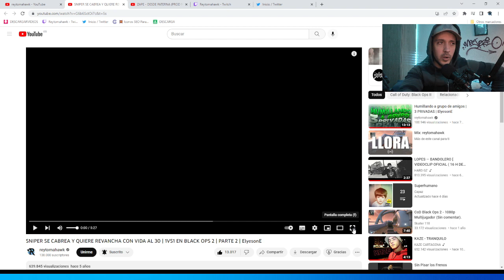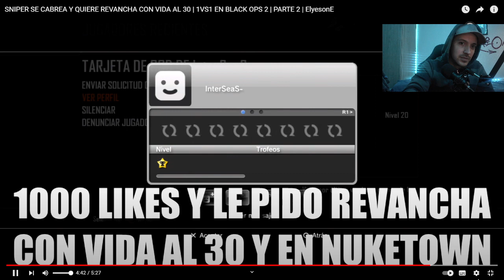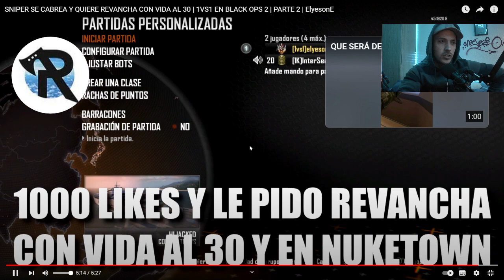1VS1 REVANCHA con SNIPER en BLACKOPS 2 *REACCIÓN*